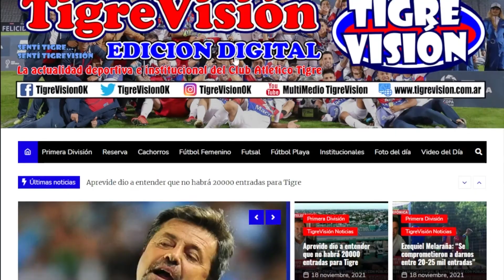Juan Carlos Blengio: "Confío mucho en el plantel de Tigre"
"El animal", reconocido como "leyenda" del Matador, fue entrevistado por TNT Sports por CNN-RADIO y palpitó la final como hincha y como jugador, hincha y DT, hizo un repaso del crecimiento institucional y deportivo de la institución. Aquí la nota completa.